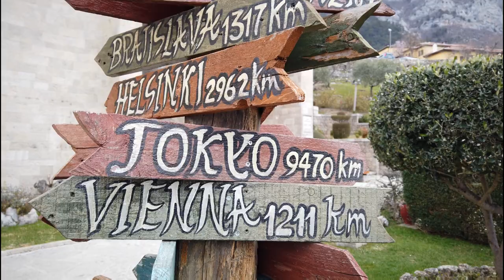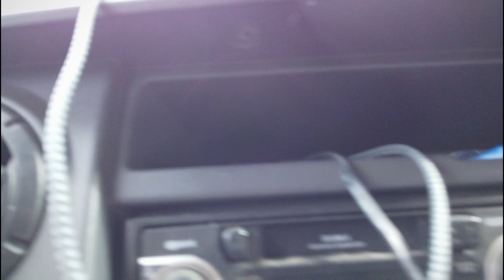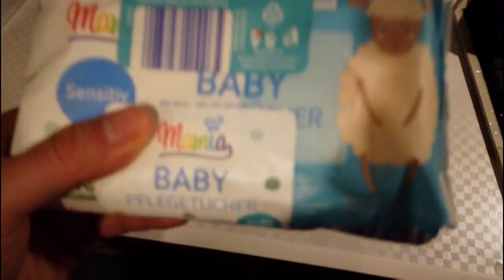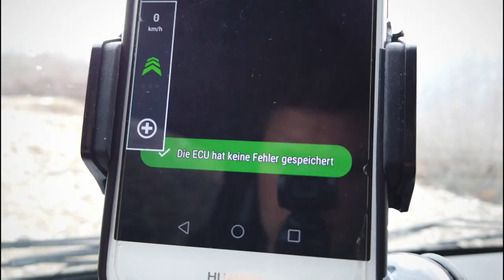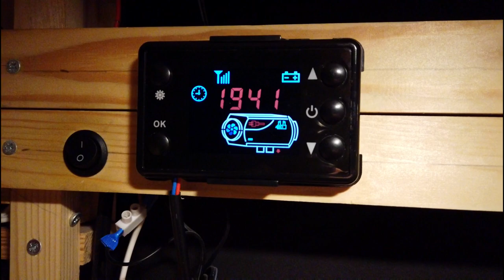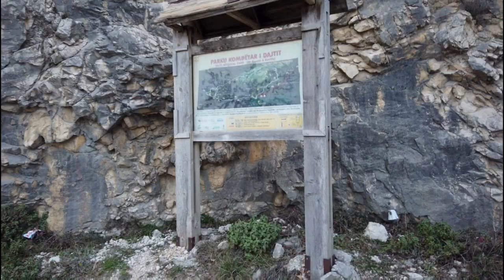Hürden beim Vanlife-Einstieg - Was man vorher meist nicht beachtet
Du überlegst mit Vanlife anzufangen? Mit dem Camper durch Europa zu reisen? Dafür habe ich für dich meine großten Hindernisse beim Anfang des Vanlifes zusammen getragen! Ließ dir auch unbedingt die genialen Kommentare durch, da sind IMMER gute Tipps bei! Bei Fragen einfach schreiben, ich antworte ALLEN! Tobi :-)

Penner im Auto, mit Vanlife auf Reisen im Vlog Style. In diesen Videos zeige ich Erfahrungen beim Solo Reisen in einem van Umbau.